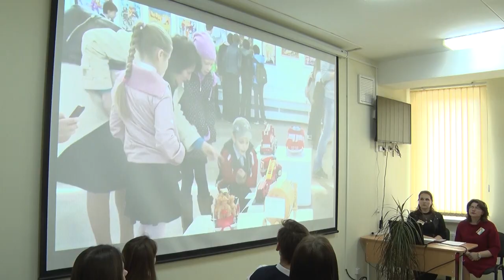Смелые и откровенные вопросы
В 34-й школе прошел открытый диалог с Министром по чрезвычайным ситуациям Беларуси.